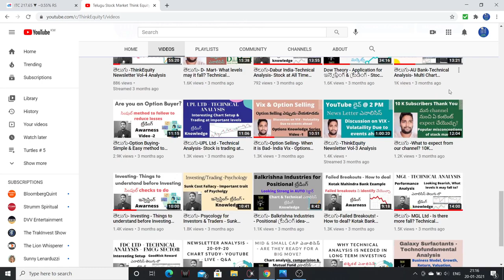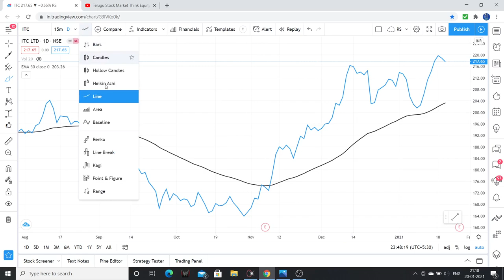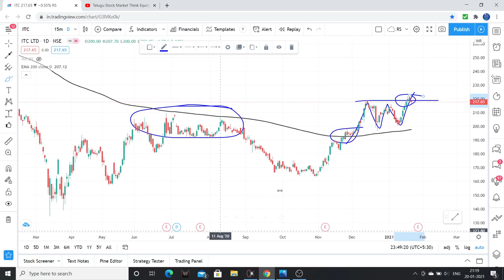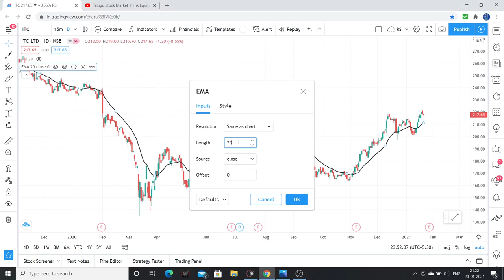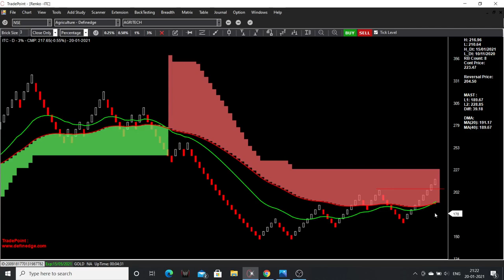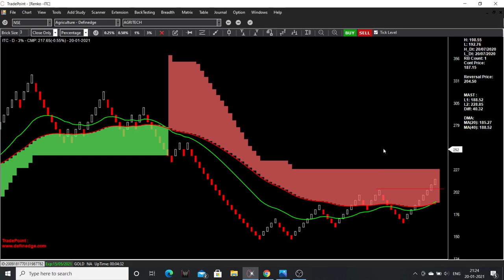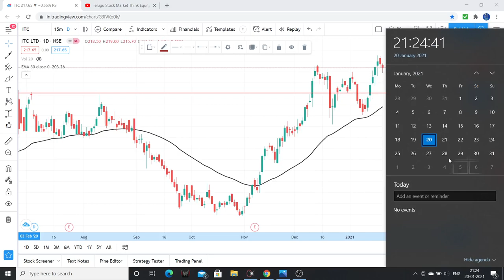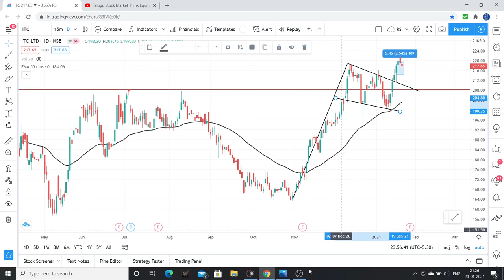ITC - Is it a REVERSAL? What levels we can expect? Technical Chart Analysis - Stock Market Telugu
Hello Friends, I had explained about ITC . Please watch the complete video.

1. The Dhandho Investor
2. Common Stocks and Uncommon Profits
3. One Up on Wall Street
4. Learn to Earn
5. The Unusual Billionaires
6. Reminiscence of a stock operator

Technical Analysis Books:
1. how to make money trading with charts
2. Technical Analysis and Stock market profits

Some Self-help books I recommend to read:
1. Power of your Sub- Conscious Mind
2. Think and Grow Rich
3. The Steve Jobs Way
4. Ted Talks
5. Crush It
My Video gear:
1. Samsung Galaxy S8
2. Dell Laptop
3. Microphone
4. Gorilla Pod